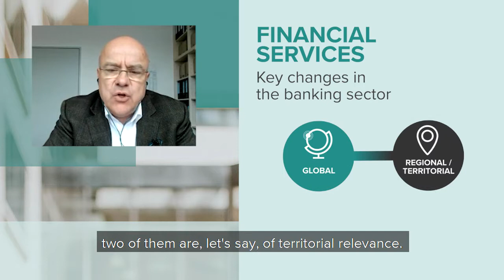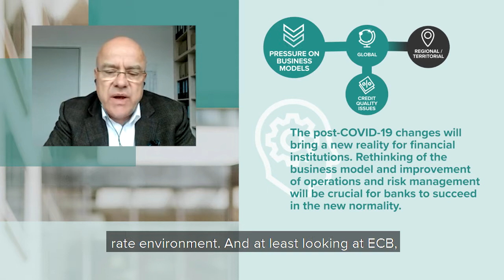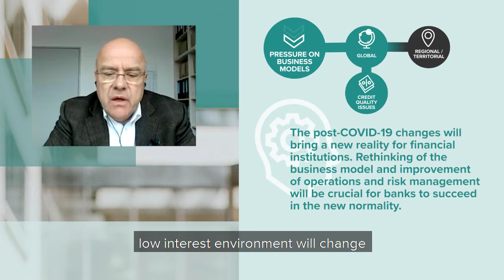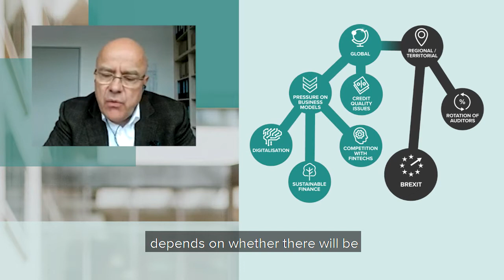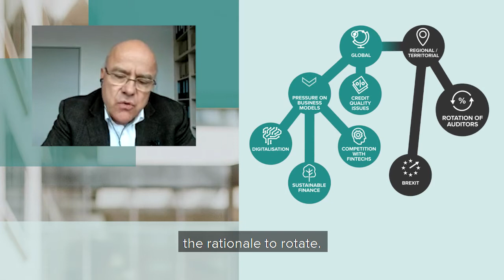Rethink Financial Services: episode 4 - Banking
At our recent Global Financial Services conference, Wolfgang Otte, Head of Global Banking, identified major global and regional changes in the Banking sector. Listen to Wolfgang.